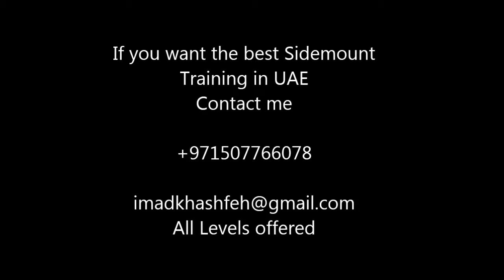Giant Stride Sidemount Jump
Giant Stride using 12 liter Tanks above the boat